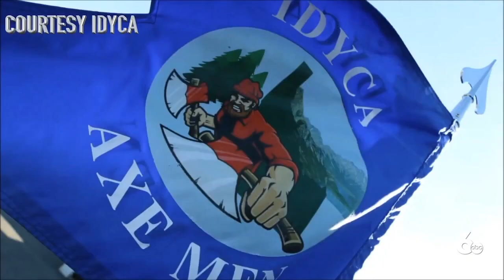All about the Idaho Youth Challenge Academy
The Idaho Youth Challenge Academy takes teenagers to a school in Pierce, Idaho for five months of concentrated studies.